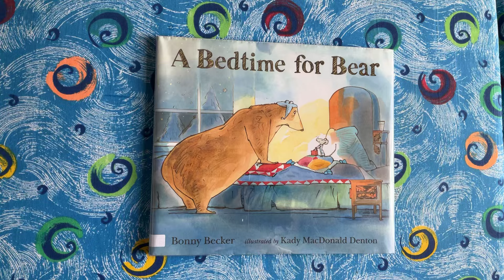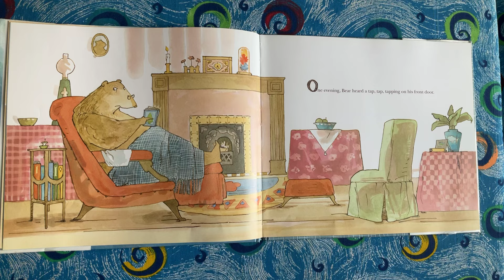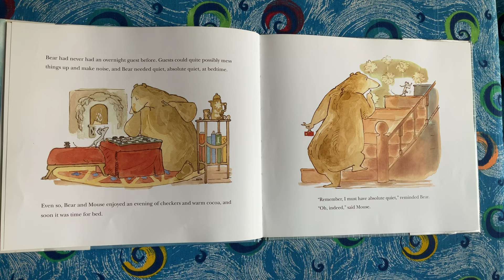A Bedtime For Bear (Part 1)